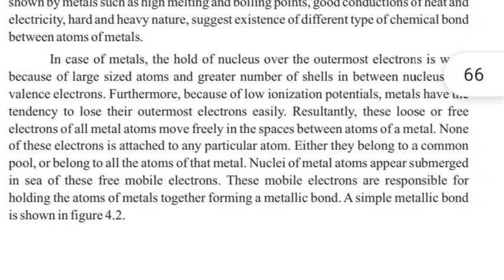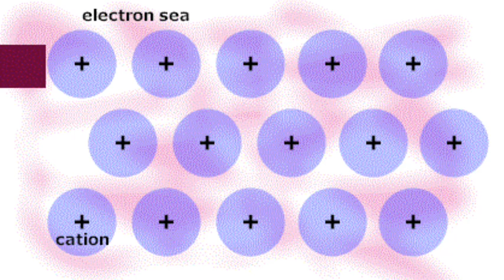Metallic Bond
Metallic Bond | metallicbond chemicalbonding chemicalbonds bond ‎@bioslides chemicalbonding